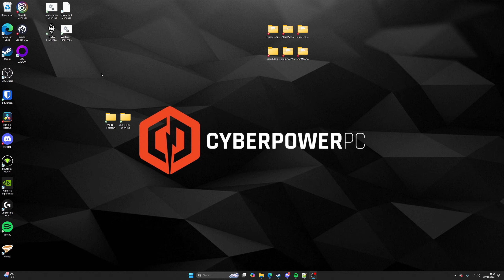[39] The Lion Withers! | House Stark Campaign - Game Of Thrones Fire and Blood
Episode 39 of My Game Of Thrones: Fire and Blood 2.4 - House Stark Campaign
Thumbnail Image:
Mod:
Tip
Chapters:
0:00 Intro
0:42 Campaign Map
10:21 Siege Of Sarsfield
16:38 Campaign Map
34:29 Siege Of Rosby
45:10 Campaign Map
57:01 Outro